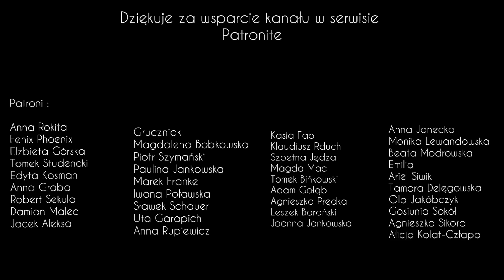No to lilak czy bez?! Dostałam pracę! | Moje spokojne życie na wsi | Zaczynamy fugi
i#zycienawsi